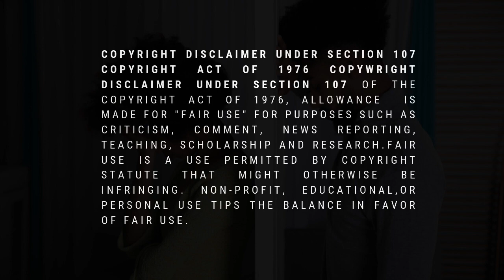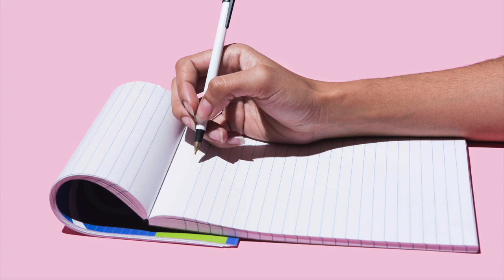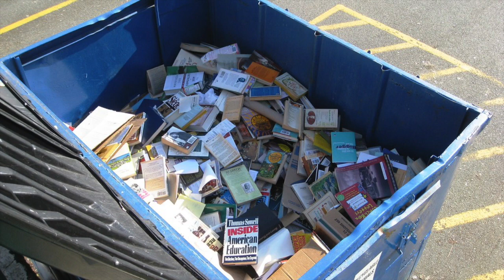The New Feminine: Why WOMEN SETTLE for LESS!